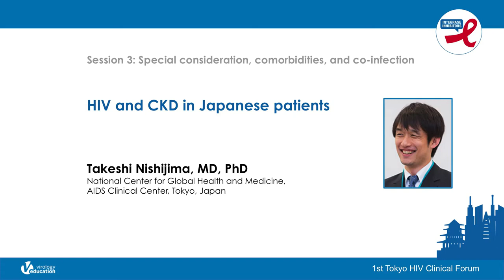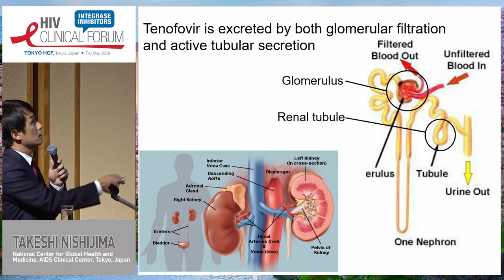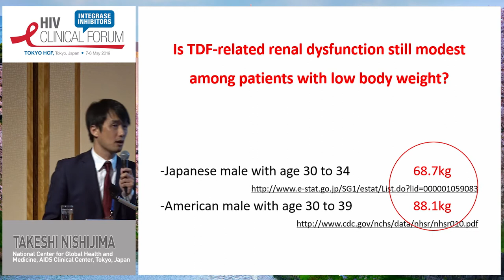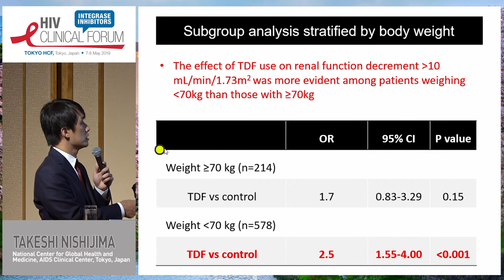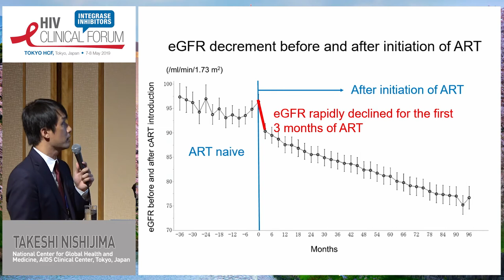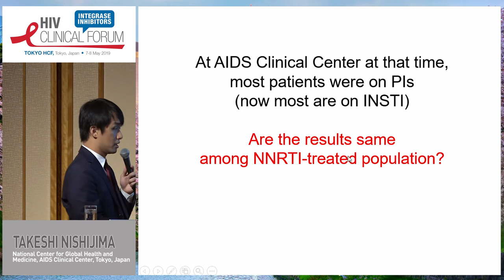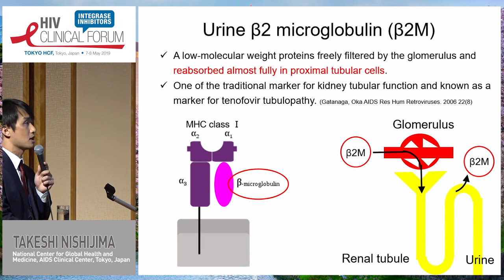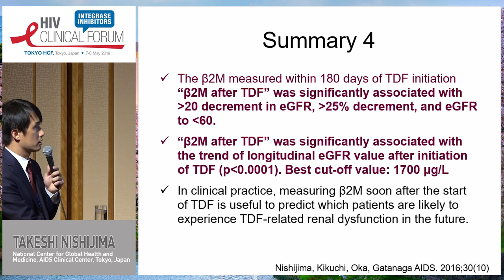HIV and CKD in Japanese Patients - Takeshi Nishijima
Tokyo HIV Clinical Forum 2019
1st Tokyo HIV Clinical Forum
Speaker: Takeshi Nishijima, MD, PhD
Organization: National Center for Global Health and Medicine AIDS Clinical Center, Japan